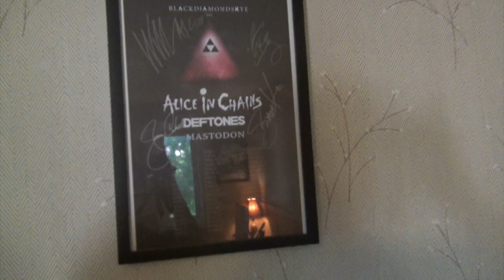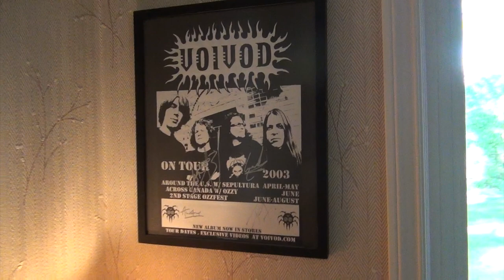Sludge Factory Tour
We refer to our jam space as the "Sludge Factory".  Please join us for a brief tour of our inspirational environment.